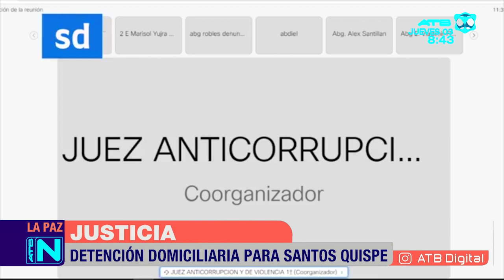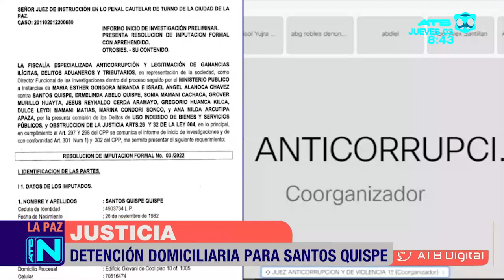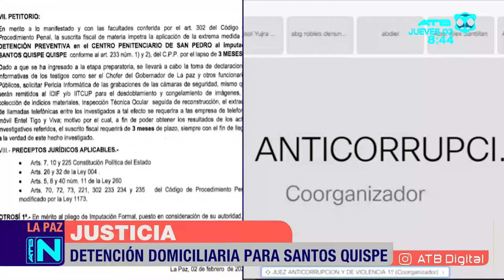Justicia determina dar detención domiciliaria a Santos Quispe y el pago de una fianza de Bs 70 mil